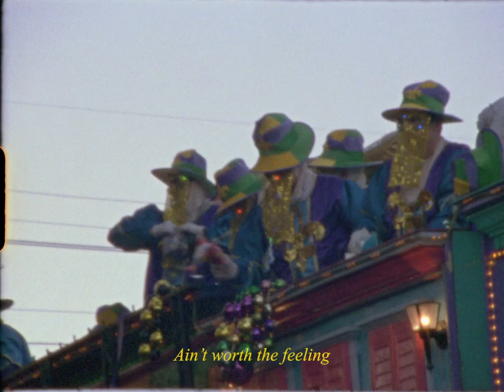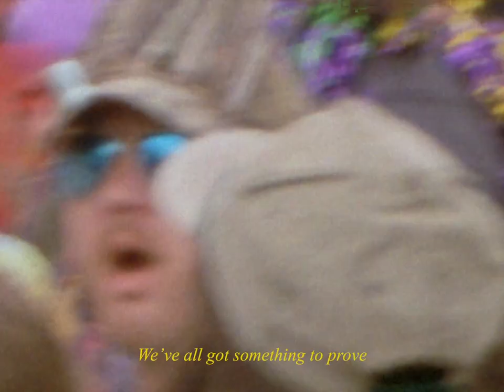Lawn - Nighttime Creatures (Music Video)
From "Johnny", our sophomore LP. Now everywhere via Community Records and Muscle Beach Records.

Directed by Zack Shorrosh

Please wear a mask

I was nothing
Looking through your
Broken windows
To see what’s out there
Not always nice to see crystal clear
When what your seeing ain’t worth the feeling
But you just know you don’t wanna be out there by yourself

I could see it from your room
Nighttime creatures on the move
Out there tryna break the blues
We’ve all got something to prove

Hardly something you could dream of
When you were younger and wanted to be
Part of the party it’s all right here
This feels like shit to me but I’ll stay right here
You just know when you wanna be out there like the rest